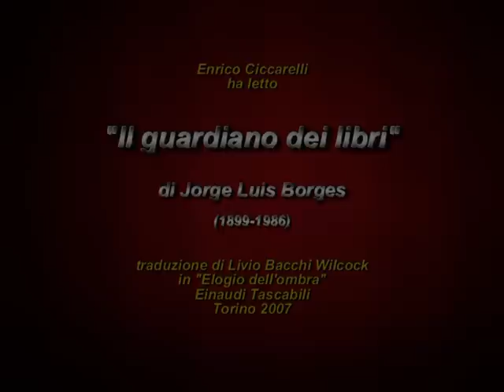Poesie in audiovideo - Il guardiano dei libri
Nella rubrica "Le Muse inquietanti", a cura di Enrico Ciccarelli, vengono proposte e divulgate poesie di vari autori riguardanti vari temi. In questo filmato la "poesia in audiovideo" è "Il guardiano dei libri", del sommo poeta argentino Jorge Luis Borges (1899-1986). Inserita nella raccolta poetica della maturità "Elogio dell'ombra" affronta un tema centrale dell'opera di Borges (che fu direttore della Biblioteca Nazionale di Buenos Aires): il rapporto con i libri e la conoscenza che racchiudono.